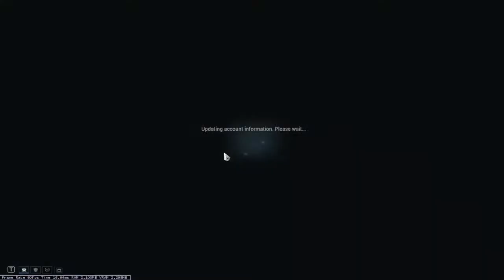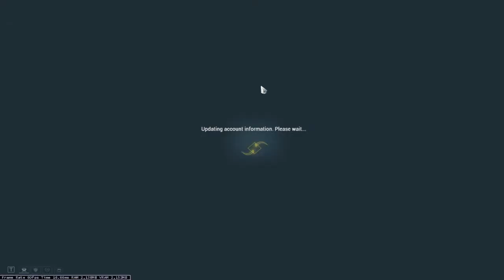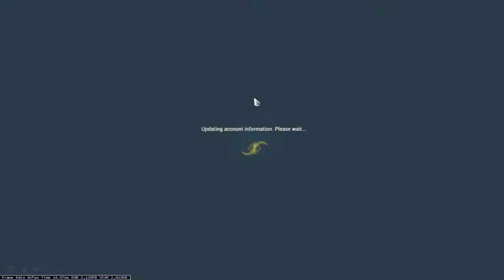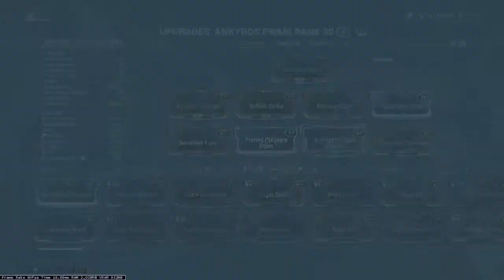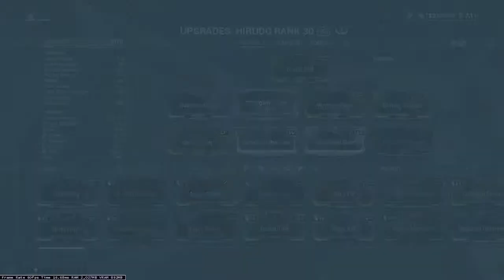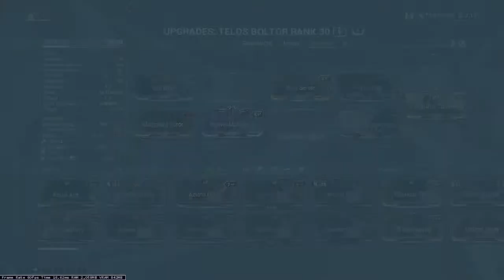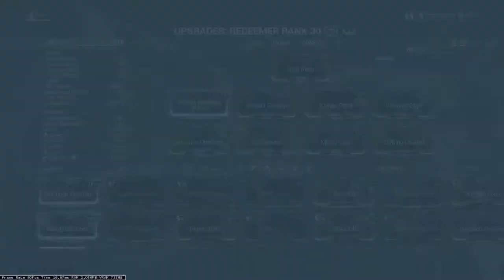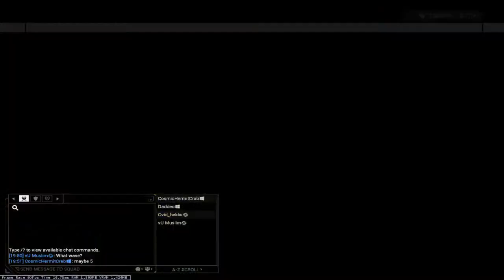Duviri Paradox, Farming Pathos Clamps! 2nd Week | Warframe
It's me, Cosmic Hermit Crab, doing random stuff on video games. If you just want to chat with me, that's fine, too. I also stream on Twitch, too!